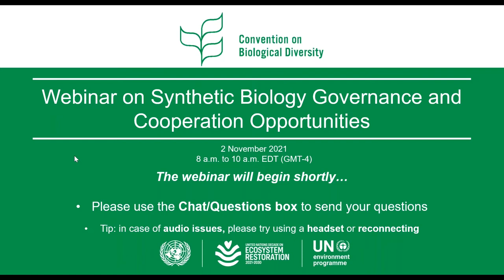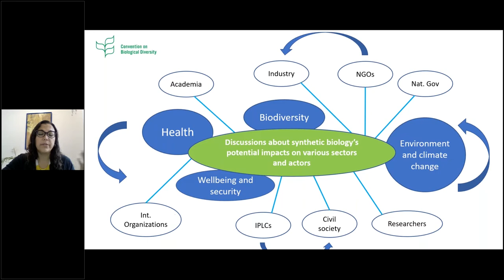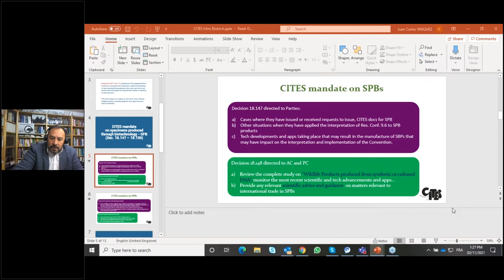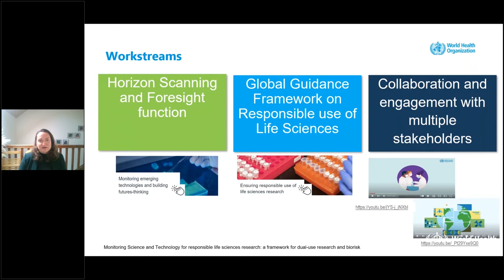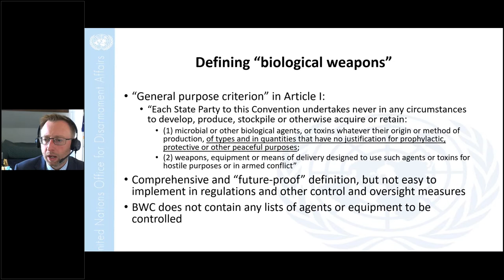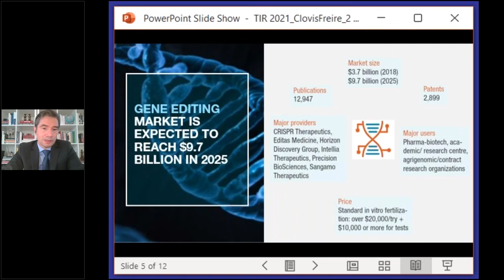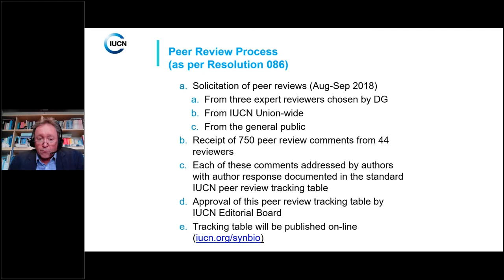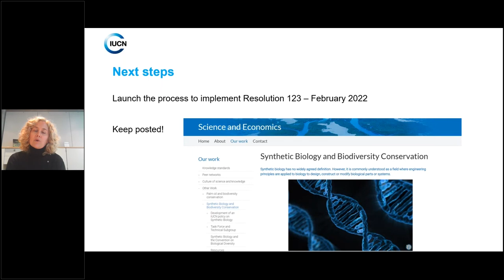Webinar on Synthetic Biology Governance and Cooperation Opportunities